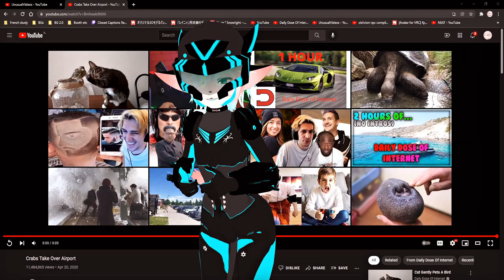I'm Just A Little Kitten..